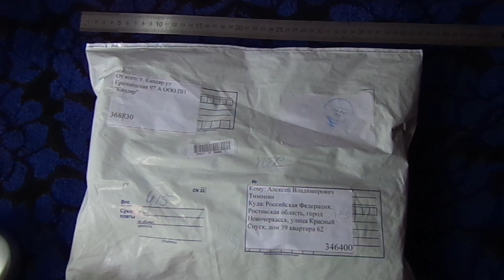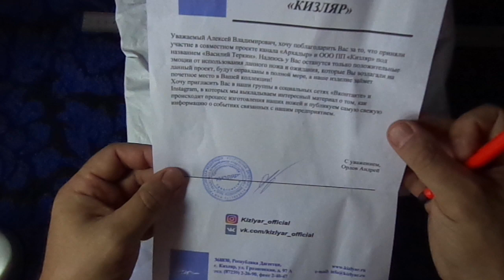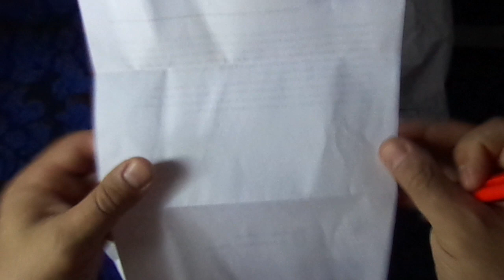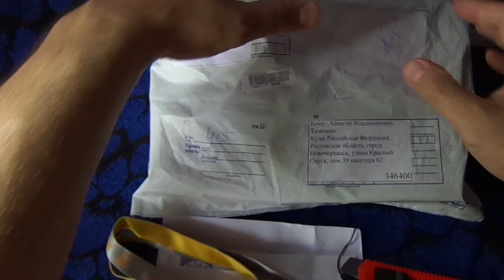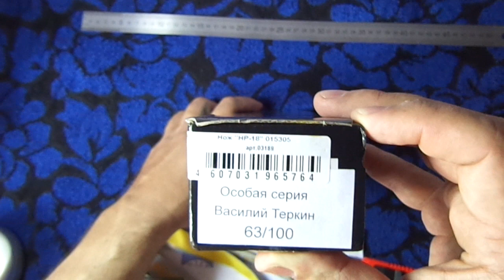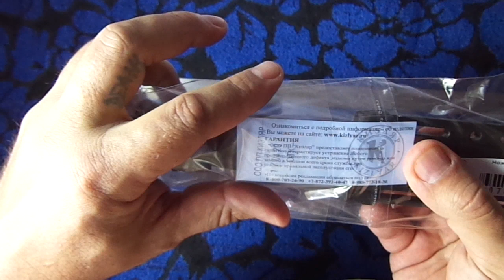Гостиная. Обзор ножа ВАСИЛИЙ ТЁРКИН (НР-18) ООО ПП Кизляр от Алексея Тимонина